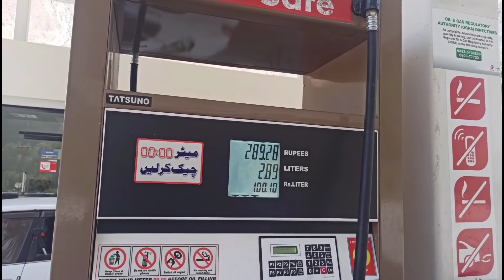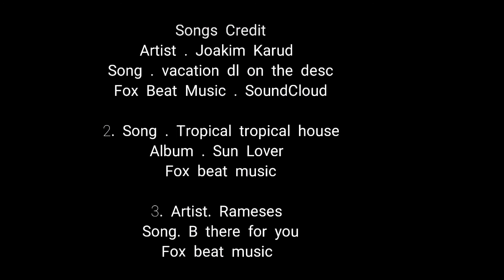Hiking and Trekking to Gapa Valley Nagar Gilgit-Baltistan Pakistan |RHS Photography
Hiking and Trekking to Gapa Valley Nagar Gilgit-Baltistan Pakistan

Gapa valley is greeny and beautiful place for Hiking and Trekking.